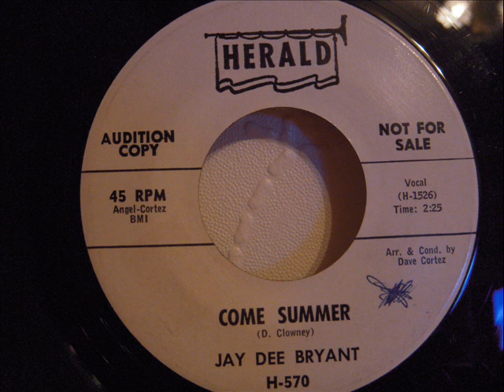JAY DEE BRYANT - COME SUMMER